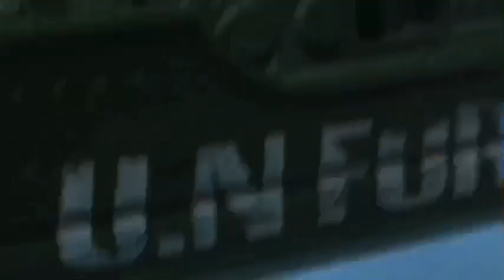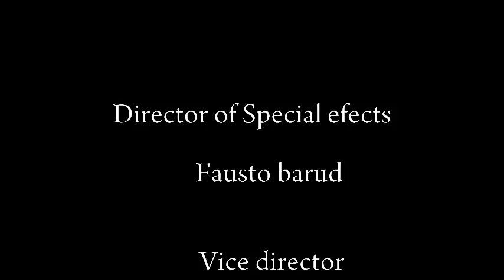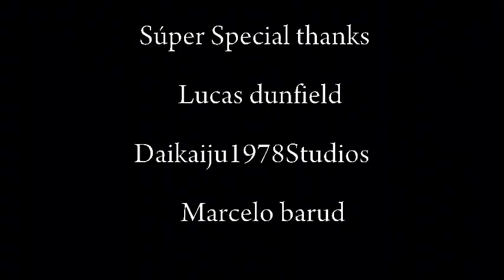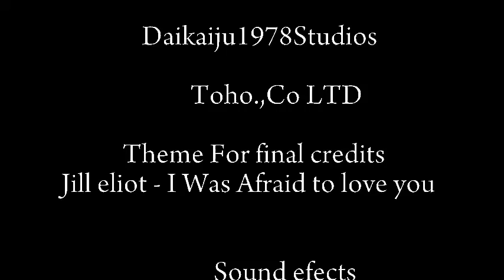Godzilla 2 | Fan Film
Godzilla 2 El regresó de Godzilla a Jax films Este filme es que digamos La primera que empieza con toda la historia ósea con los filmes que eh echo.

El doctor yamamoto y Su ayudante okomura van a tratar de estudiar ah Godzilla ya estudiado Sabrán como acabar con el pero no todo esta tranquilo hay muchos conflictos con Godzilla

Crédito Por el final ah @ironhandz1